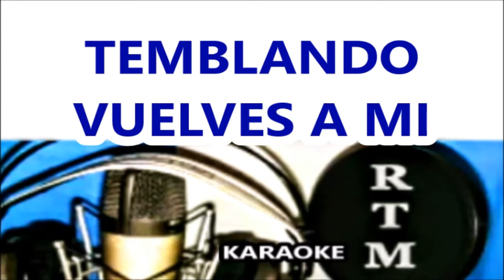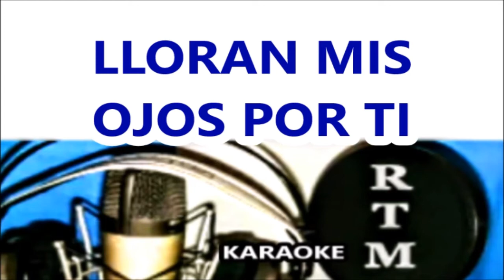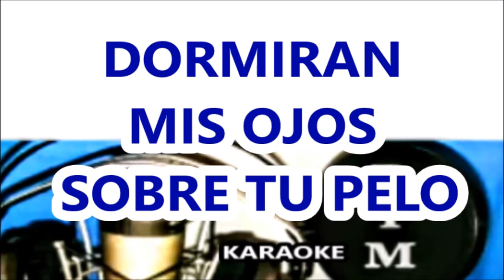LA AMOROSA KARAOKE